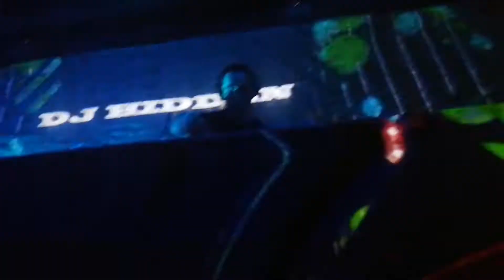DJ Hidden - Othercide Invites - Yellow Stripe presented by Bass Box